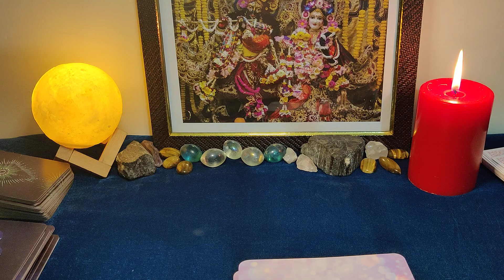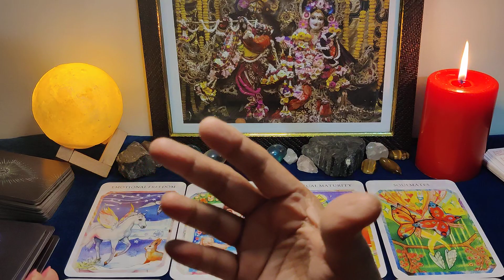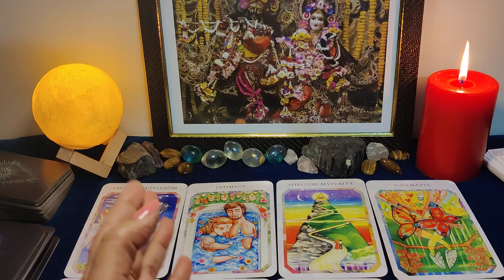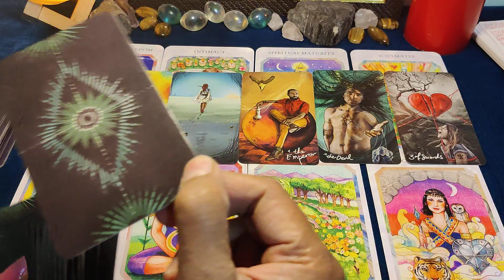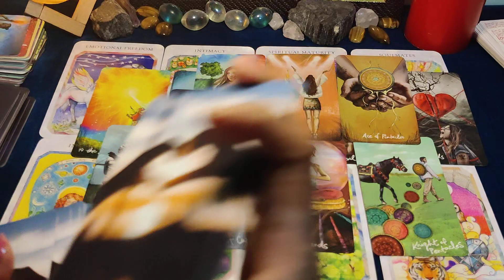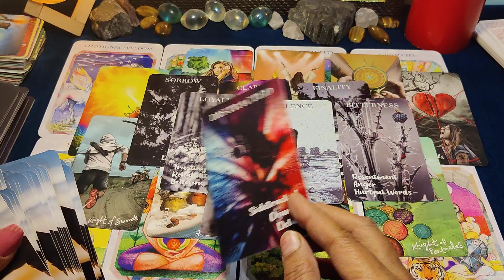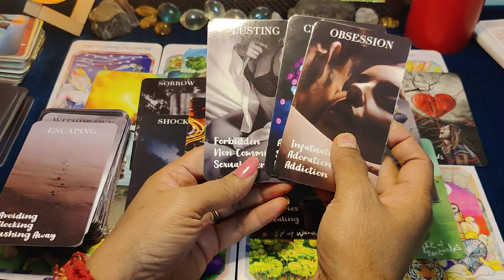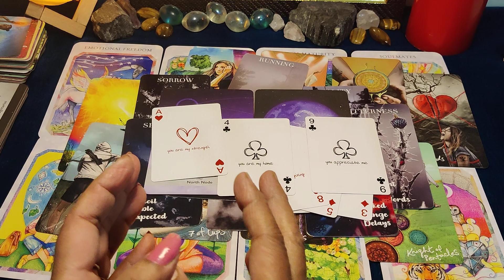Full moon😊🥰 par aapke partner💖🌟 ki current feelings nd messages 💕 unka next action ❤️🌈😇🥰🥰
for tarot reading 🌟 counseling 🌈

WhatsApp message only guys 👍